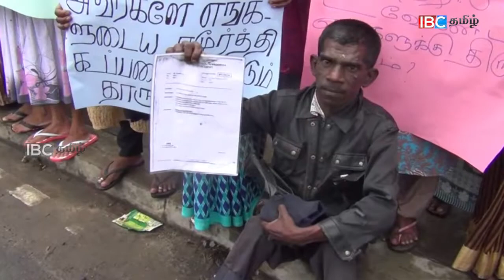கடந்த அரசாங்கத்தில் வழங்கியதை ஏன் நல்லாட்சி நிறுத்தியது: மக்கள் கேள்வி